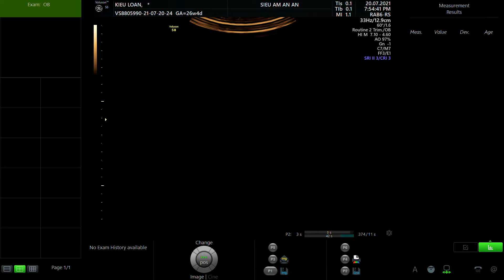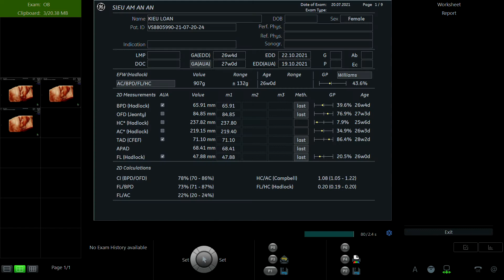PHAN THỊ KIỀU LOAN 1993 01